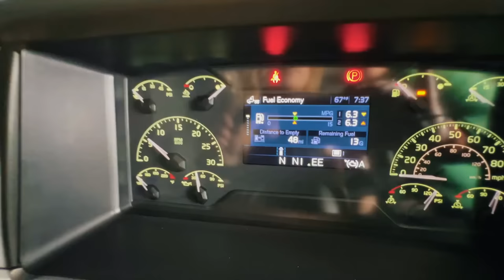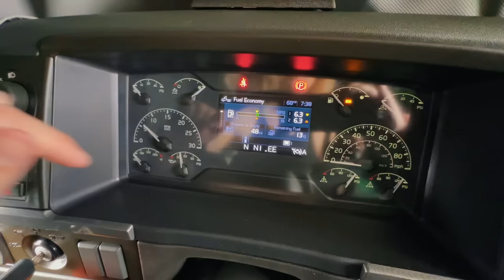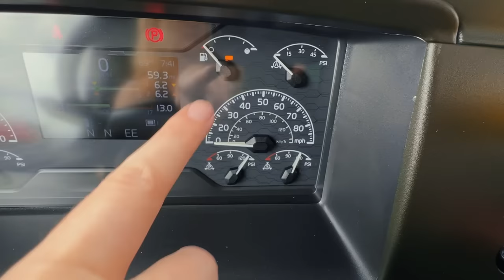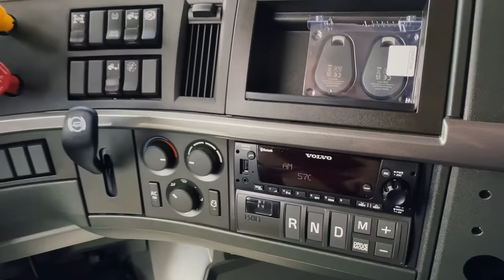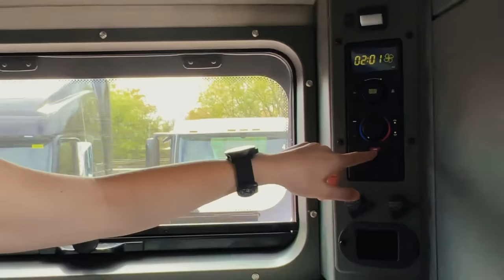NOWE VOLVO VNL 860!! NEW VOLVO VNL 860!! *SLEEPER*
Hej!
W dzisiejszym odcinku zobaczycie ciąg dalszy przygód w USA!
A jak o USA mowa to nie mogłabym przejść obojętnie obok AMERYKAŃSKICH CIEŻARÓWEK!
Przed państwem VOLVO VNL 860!
Tak! To Volvo ze Sleeperem który będziecie mogli dzisiaj dokładnie obejrzeć!
Przejrzymy dokładnie wnętrze Volvo, przeglądniemy każdy jeden zakamarek i każdą jedną szufladę!